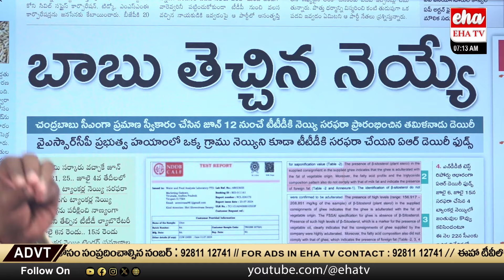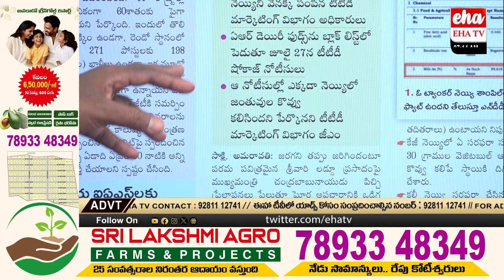Tirumala Ghee Controversy | CM Chandrababu | TTD EO Shyamala Rao | AP News Paper Analysis | Eha TV